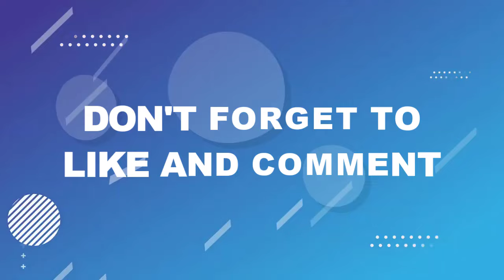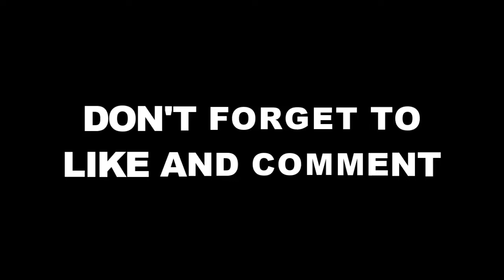TUCHEL CLOSE ?❗Moyes Support Ten Hag😲Garnacho Angry With Ten Hag?😲Tuchel First Candidate✅ManUtdNews